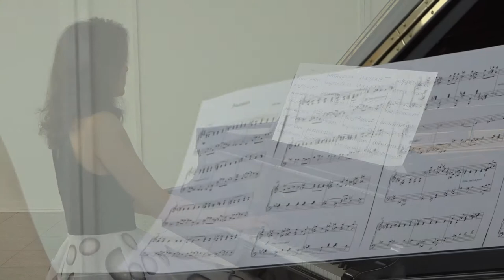Contemporary Piano Music: Paul White - Procession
Listen to the life - musical reflection of our times
Fantasy notes composer: Paul White
Piano: Anna Sutyagina (Artistic Director of MOVING CLASSICS TV)
for more new piano music.